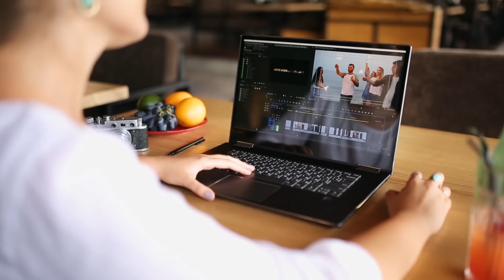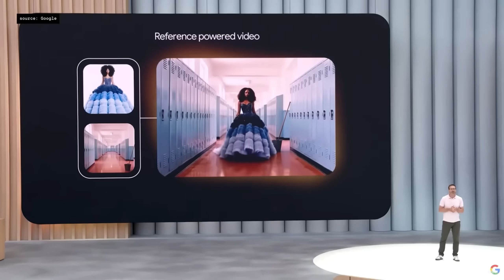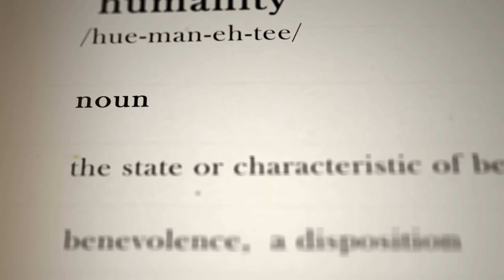What Veo 3 Means for Humanity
Google just launched Veo 3 — an AI so powerful it can fake news, people, and history in minutes.
It generates entire video scenes from nothing but words.
What happens when you can’t tell what’s real anymore?

Mike Helfman explores the terrifying potential of Veo 3—an AI that generates hyper realistic videos from text prompts. This isn't just about fake news; it's about the potential collapse of reality itself.

Veo 3 can create convincingly fake videos of any event, person, or scenario, threatening jobs, trust, and the very fabric of our society. We delve into the ethical implications, the potential for mass manipulation, and the urgent need for regulation. This is a deep dive into the potential dystopian future of AI-generated media.

📽️ Mike breaks down the technology, its implications, and what needs to happen now to prevent a societal crisis.

🕰️ Chapters:
0:00 Introduction: The Rise of Veo 3
0:30 Veo 3's Capabilities and Technology
1:20 The Threat of Disinformation and Fake News
1:50 Job Displacement in Media and Entertainment
2:10 The Erosion of Trust and Social Fabric
2:40 The Need for Regulation and Accountability
3:20 Potential Solutions and Calls for Action 3:50 The Future of AI and the Fight for Truth

👇 Join the Conversation: What are your thoughts on Veo 3 and its potential impact? Share your concerns and solutions in the comments!